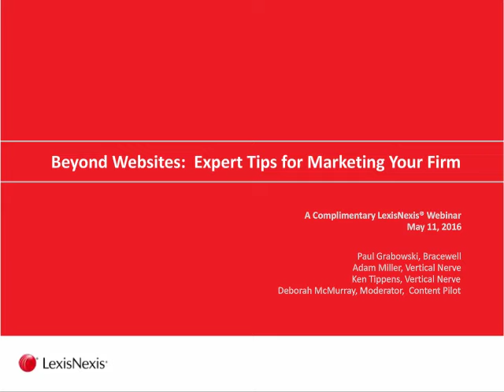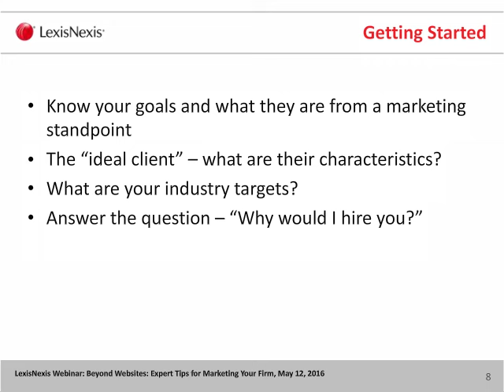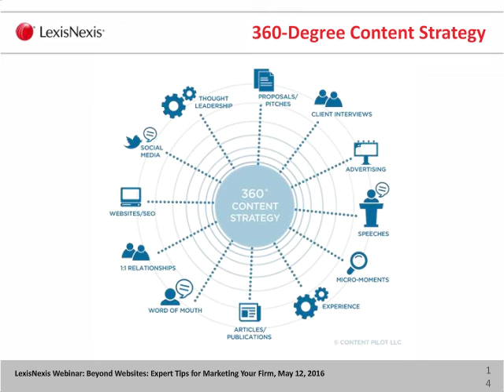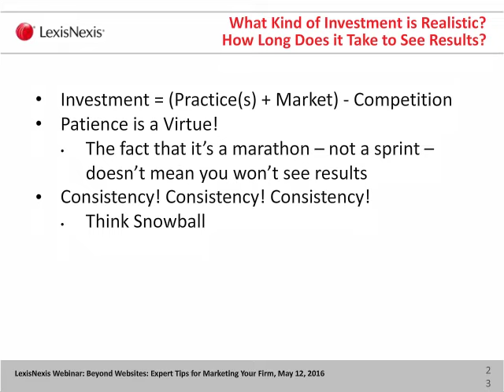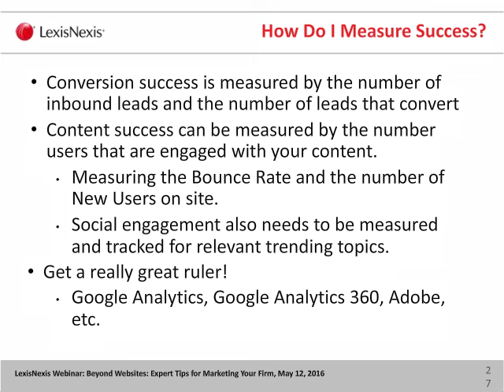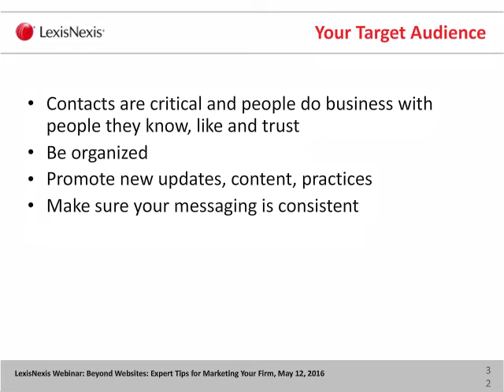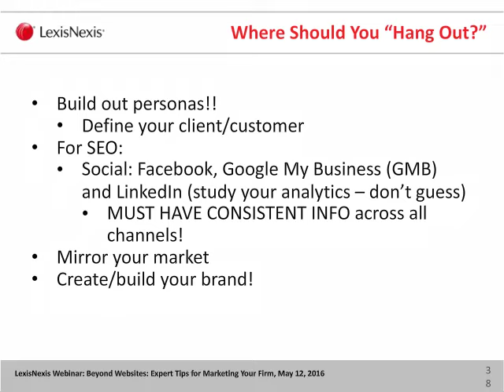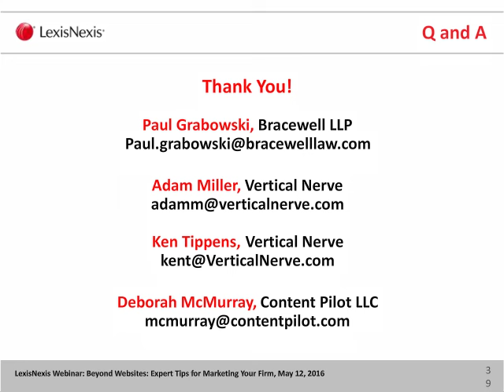Beyond Websites Expert Tips for Marketing Your Firm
Start building your online reputation and go beyond "getting found on Google."